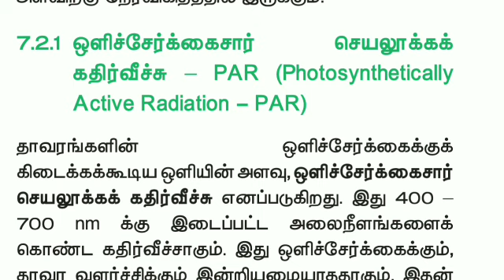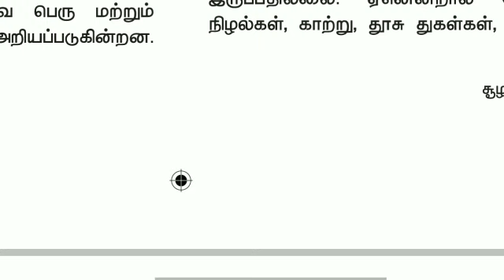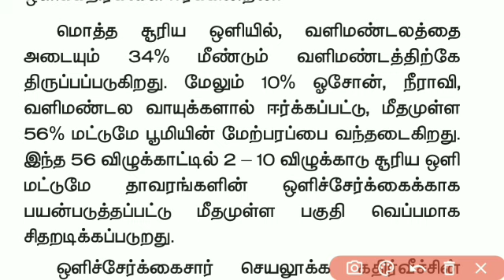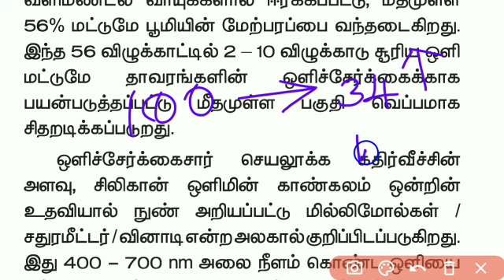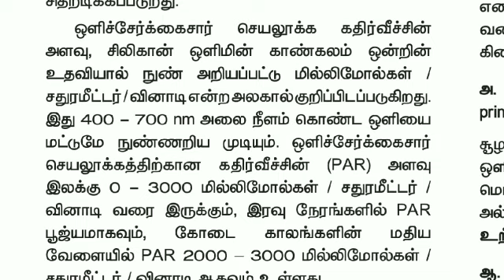ஒளிச்சேர்க்கை சார் செயலுக்கு கதிர்வீச்சு/ TNPSC group 2 mains science and technology/PAN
photosynthetically active radiation